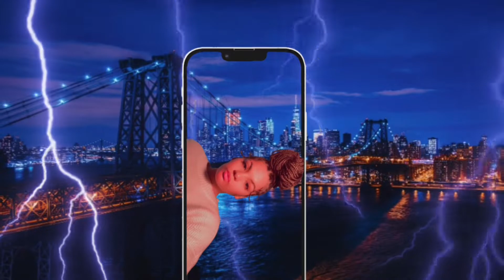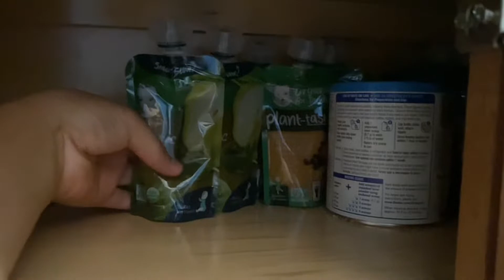IS SHE TELLING ME WHAT SHE WANT TO EAT? 😂